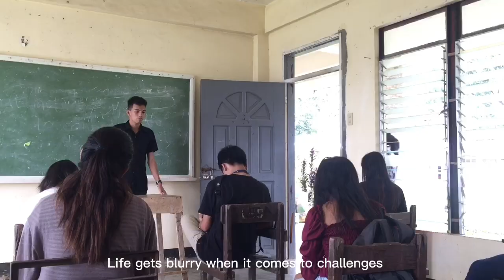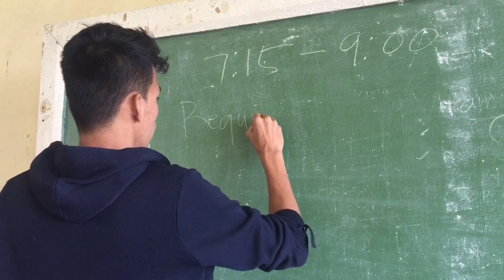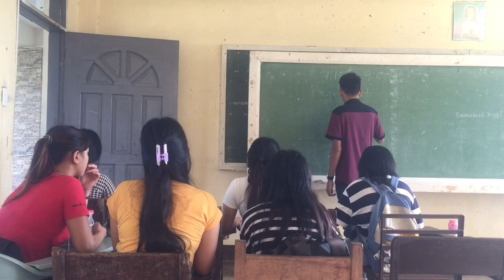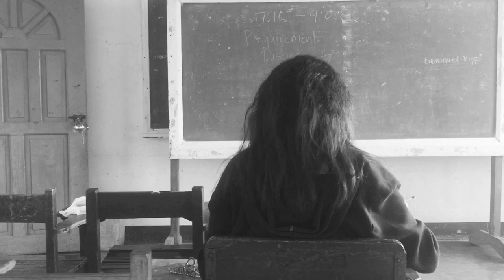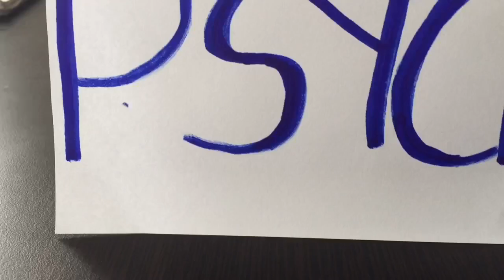THE ANOTHER ME | Performance Innovative Task | MELlennials Vlog Network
This video is not mine. It was made by the students as their Performance Innovative Task. I posted this here on Youtube to showcase their talents and skills and to recognize the students' efforts who made this video as one of their tasks.

Credits to the video owners: BSSW 2A Students